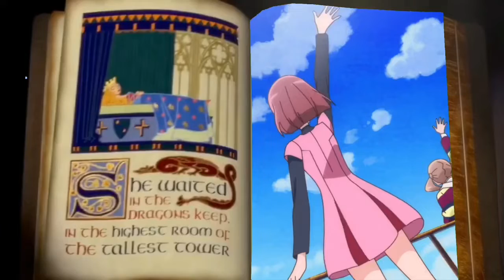I ruined the moment From healin Good Pretty Cure (But watch till the end lol)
Remind me to apologize to Nodoka

Originally Uploaded on Instagram in August 1, 2022